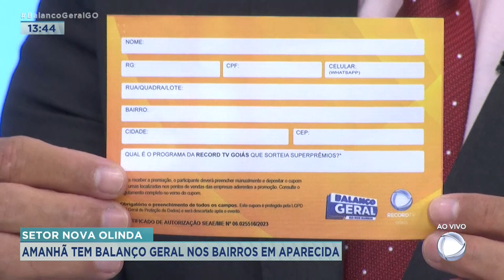SETOR NOVA OLINDA: BALANÇO GERAL NOS BAIRROS EM APARECIDA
O FRED SILVEIRA ESTAVA NO SETOR NOVA OLINDA, PALCO DO BALANÇO GERAL NOS BAIRROS.